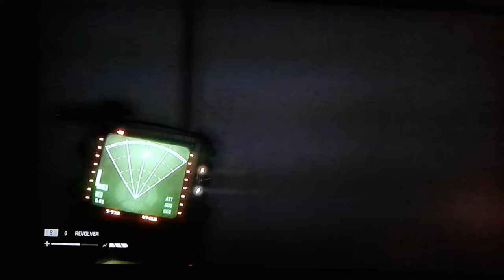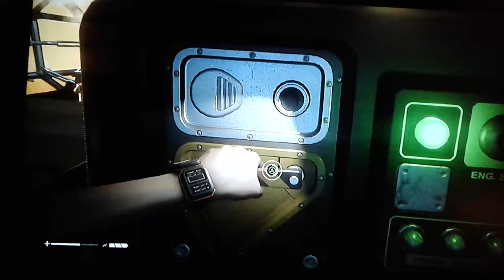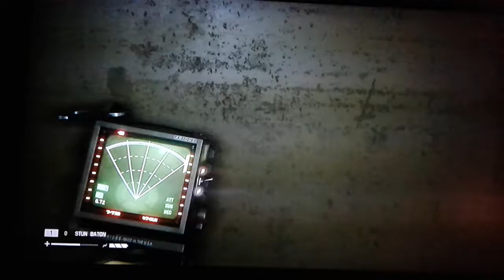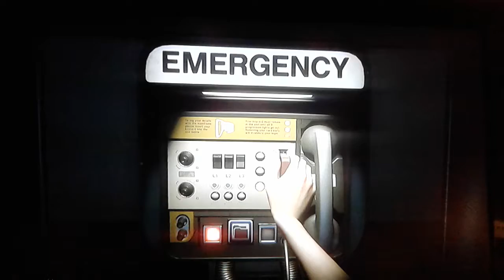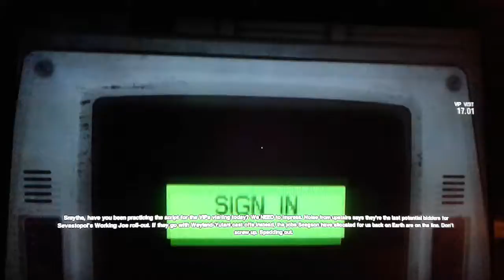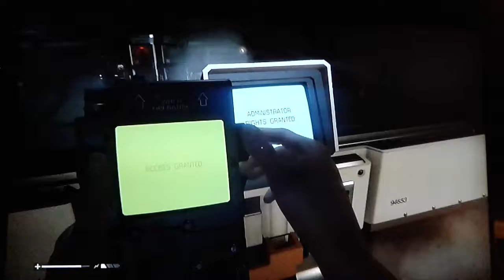Alien isolation ep8 im extremely lucky...